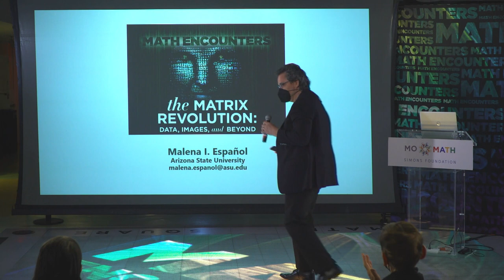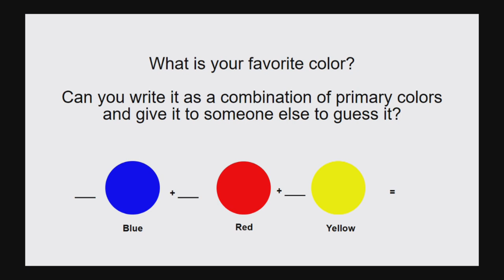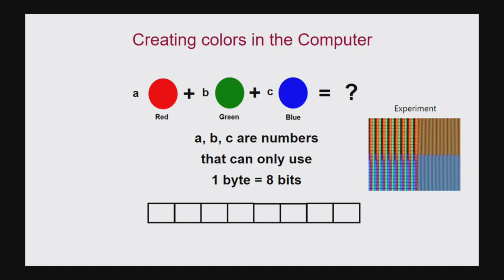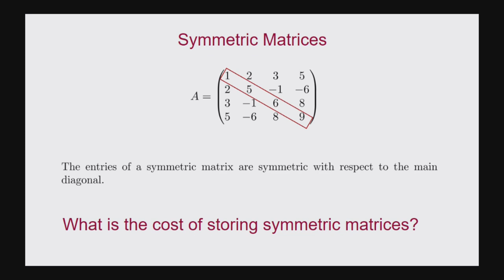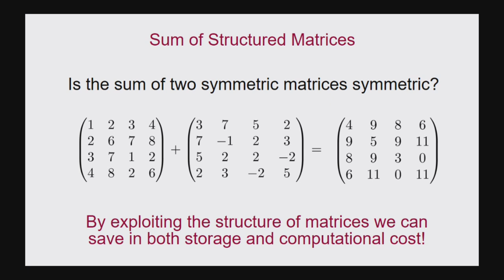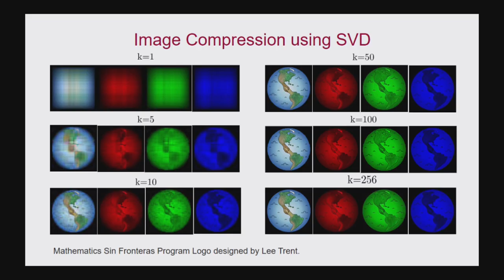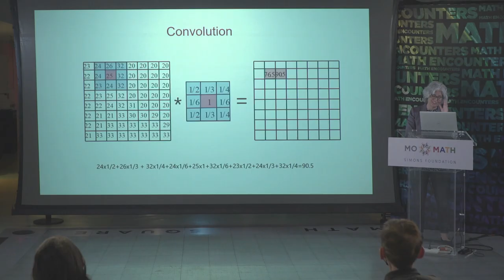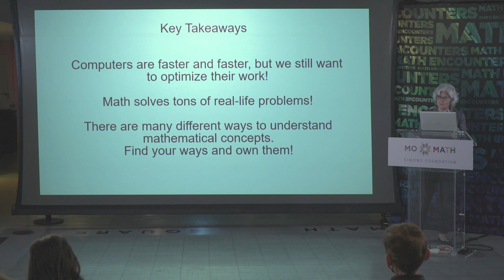Math Encounters: The Matrix Revolution: Data, Images, and Beyond — M. Español on October 12, 2022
Math Encounters: "The Matrix Revolution: Data, Images, and Beyond" with Malena Español on October 12, 2022

What is a matrix and what can we do with it? How do matrices relate to data and digital images? Join mathematician Malena Español as she takes us on a journey into the world of matrices and their applications in data science and image processing.

Special introduction by Tim Chartier, MoMath Distinguished Visiting Professor for the Public Dissemination of Mathematics and Professor of Mathematics and Computer Science, Davidson College.